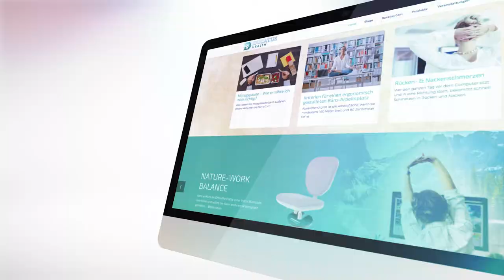DUCATUS HEALTH Trailer official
Ducatus Health is a vision of New Health in the era of digital revolution. A vision in which technology and global networking sensibly enhance the well-being of people!

The global heart of Ducatus Health is the web portal: health.ducatus.net

Browse interesting articles in our Health Corner, get info & tips from experts. In the online shop you will find revolutionary products and services. If you want to test yourself, look for the Ducatus Health Shop in your area and get competent expert guidance.

Be part of the change! Part of an independent, self-determined, global community. Use new ways, new technologies and new products for the health of the future.

Immerse into the world of Ducatus Health – a gain for your health!